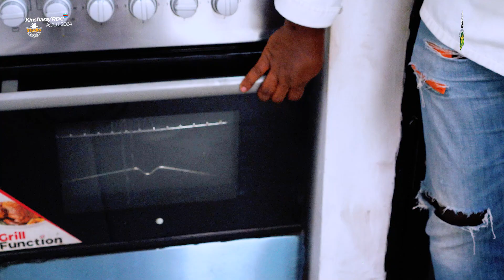Poulet Mayo aux légumes accompagné des bananes plantains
Bienvenu à l'émission   𝐁𝐨𝐧 𝐚𝐩𝐩𝐞́𝐭𝐢𝐭 𝐂𝐮𝐥𝐢𝐧𝐚𝐫𝐲 𝐒𝐡𝐨𝐰 du  28 Juin dernier

Plat: Poulet Mayo aux légumes accompagné des bananes plantains

Ingrédients: 1 Poulet, 1 boîte de maïs  doux Bon Appétit, 500G des bananes plantains, Mayonnaise Bon Appétit, choux, huile végétale, sel, 2 poivrons, 2 oignons,  Bouillon de Cuisine Benny, muscade et poivre blanc.
 Découvrons ensemble chaque étape de cette magnifique recette congolaise.